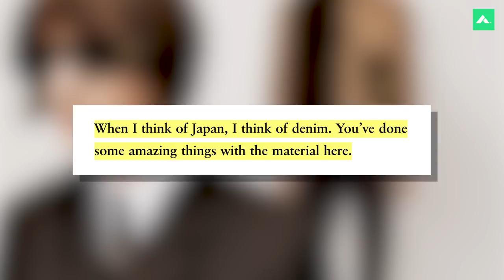7 DOPE Things About the Louis Vuitton x Human Made Collab That You Should Know [2020]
Virgil Abloh's latest Louis Vuitton collaboration with Japanese street brand Human Made is a great reintroduction to Japanese street fashion. Virgil has a way of making collaborations that are out of left field but this one takes the cake. Nigo's Human Made has always been a great street brand but it took some time to become internationally recognized. Reggie breaks down why this collaboration is incredibly well done.

The Casual is the home of international fashion education, culture, and lifestyle based in Tokyo, Japan.

Follow us+

MUST READS!!!

OUR GEAR